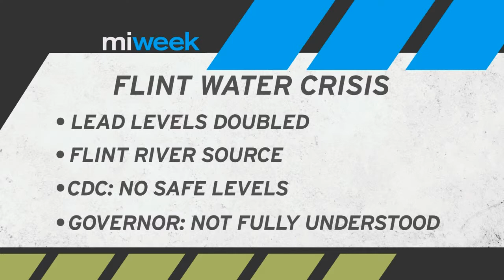Flint Water Crisis | MiWeek Clip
Air date: 10/1/15. A water crisis in Flint that should have everyone’s attention. Doctors recently found high levels of lead in children in Flint and it coincides with a switch in the water system. Episode 426/Segment 1.